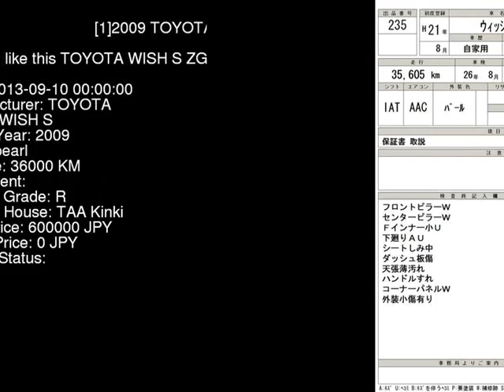2009 TOYOTA WISH S ZGE20W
the Authority on JDMs since 2007!  . Details on this car from auction in Japan